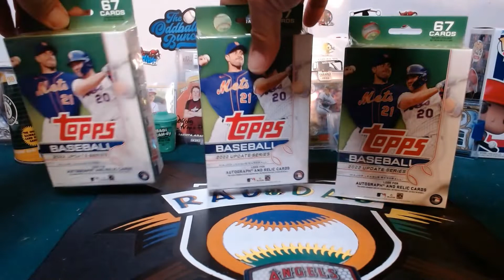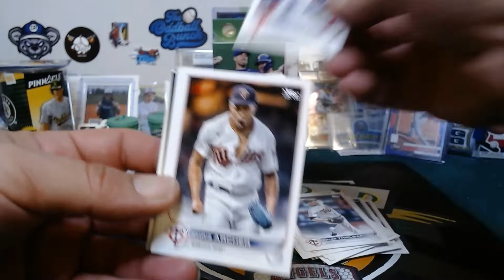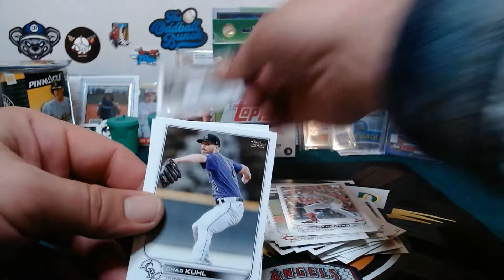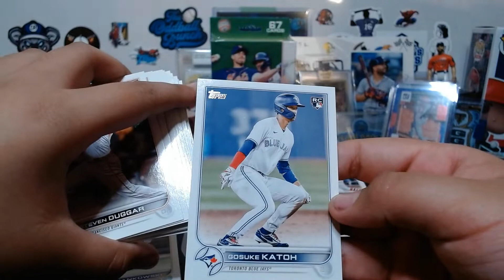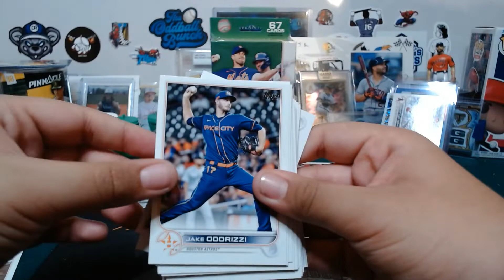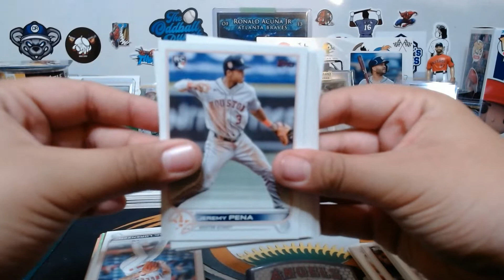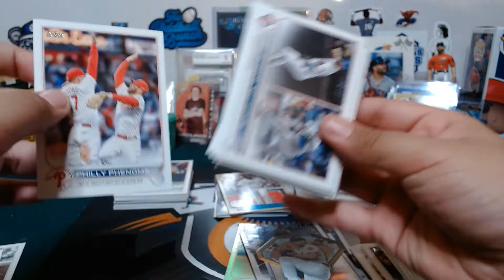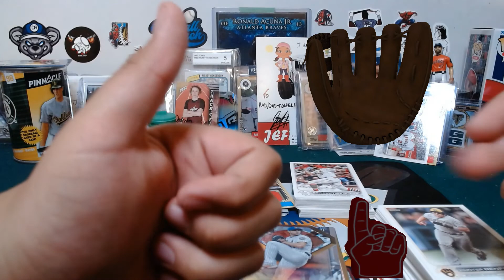Update hanger battle! RAD vs DAD!! nice JRod!!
in todays video we battle it out with some update hangers!! Rad vs Dad, who gets the win? and who pulled the JRod?

shout out of the video goes to spidey @aranaboys1637 can't say enough good things about spidey, if somehow you haven't checked him out you definitely should!!